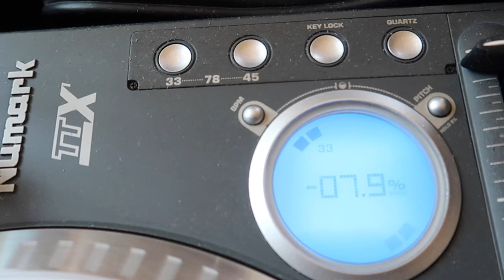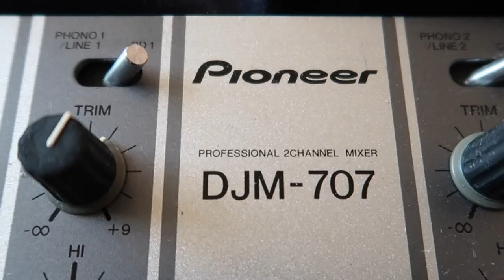Welcome To My YouTube Studio Tour | DIY Setup | Quarantine Life | DJTV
Here's a quick tour of my YouTube Studio that I built and set up all on my own. Welcome to DJTV Creative Studio! Thank you for visiting! :)
Now my work flow is more efficient & effective. I introduce the equipment I use, gadgets, software and my setup. This is a simple DIY, Do It Yourself Studio Setup that you all can integrate into your studio especially during life of quarantine. Thanks!

On Location: David Jason Entertainment Studio - North Hollywood, CA

"My YouTube Studio Tour" Vlog Episode #019

I really do appreciate all the love & support everyone! Much love to you all!

Business Facebook Page (Please Like me on Facebook)

Vlogging Equipment:
Camera: Canon PowerShot G7X Mark II w/ GorillaPod Bendy Tripod
Blue Yeti USB Mic (SILVER) for Recording & Streaming on PC and Mac
USB Microphone MAONO AU-902 Cardioid Condenser Podcast Mic
Logitech C920 Hd Pro Webcam (BLACK)
Canon Office and Business MX922 All-In-One Printer
LimoStudio 600W Photography Triple Photo Umbrella Lighting Kit
Ultimaxx 75" Lightweight Portable Aluminum Alloy Camera Tripod Stand
Male Mannequin
Female Mannequin
Roland Fantom 7 With Gator Synthesizer/Keyboard
GoPro Hero 4 Black (RENEWED)
Sound: Tascam DR-05X Portable Digital Recorder (RED)
(Link to Amazon
w/ Sony ECMCS3 Omnidirectional Lavalier Stereo Mic (Japanese Import)
(Link to Amazon

how to set up a youtube studio, studio tour, setup

Inspired by: CaseyNeistat, Dan Mace, MrBeast, RiceGum, VlogSquad, VitalyZDTV, FouseyTube, Peter McKinnon, SnewJ, Cassady Campbell, Graham Stephen, Tatiana James, RockstarFlipper, Reyes The Entrepreneur, Raiken Profit, RomanAtWood, angrypicnic, ThatWasEpic, BigDawsTV, The Ace Family, The Walsh Family, Kennedy Walsh, Shane Dawson, FaZe Rug, Alissa Violet, David Dobrik, iJustine, Sara Dietschy, EpicFiveTV, Yes Theory, & many more inspiration defines DJTV